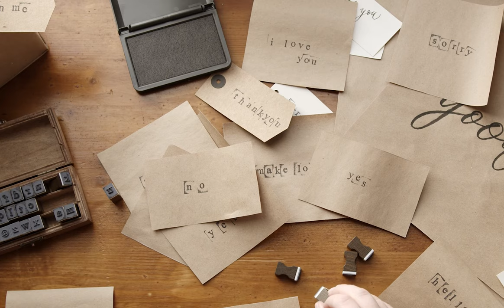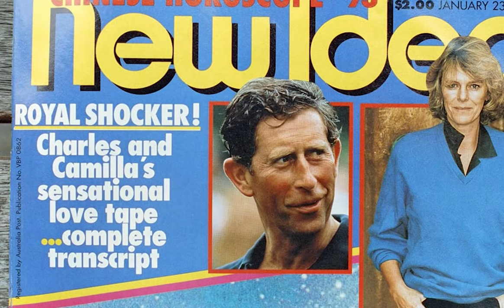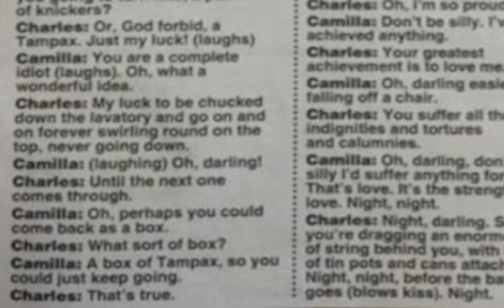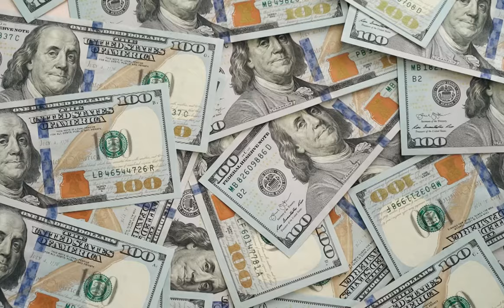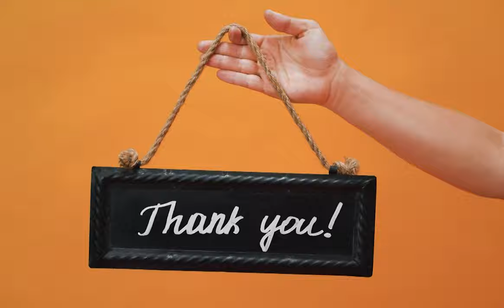Unknown Facts about KING CHARLES III | The New British KING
Hey Guys,
Welcome to Top Class Luxury.
In this video, you will see the lesser-known facts about KING CHARLES.